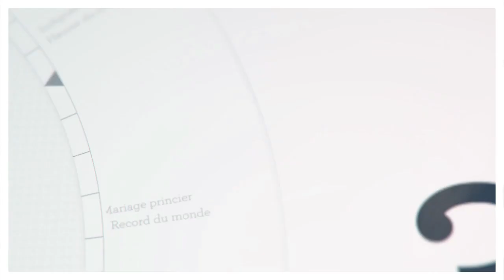Assaut de Toulouse : les images filmées par les habitants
Le tueur de Toulouse a été maîtrisé jeudi à 11h30 après avoir résisté 32 heures. Il a été criblé de balles d'après l'autopsie dont les résultats ont été rendus publics vendredi 23 mars.